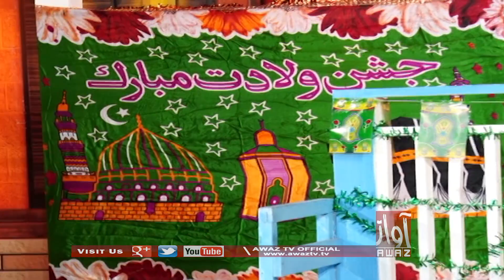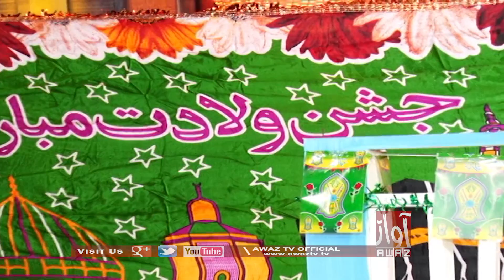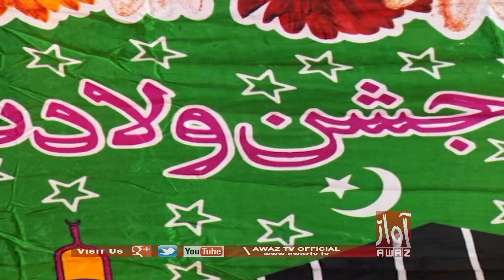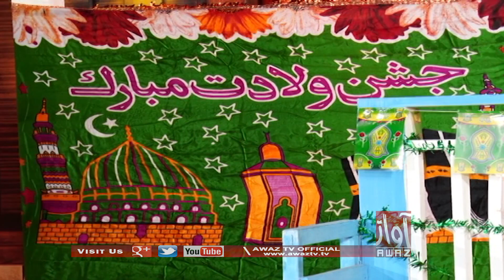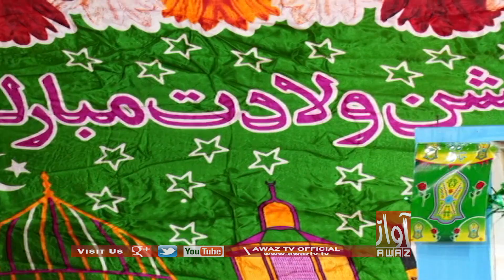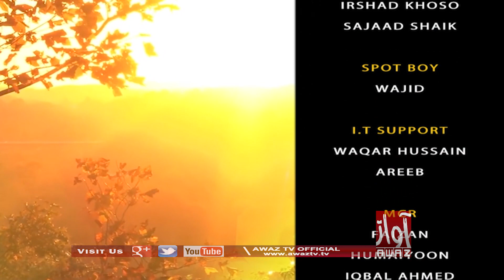Subh Jo Awaz | Jashan E Eid Milad Ul Nabi | 30 10 2020 | Shazia Kareem